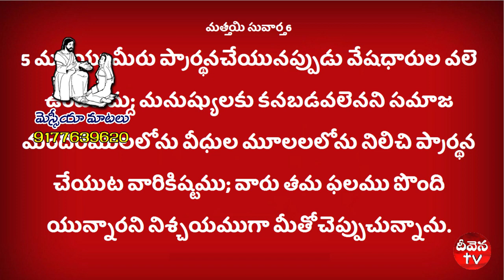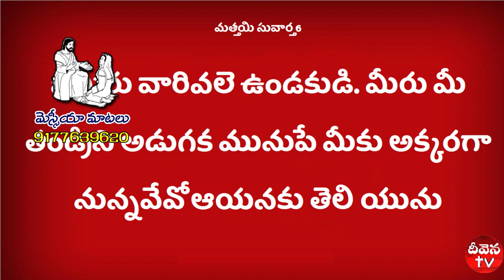Deevena Sandeslau # Brother Y. Surendra Garu Oct 1st Msg రహస్య ప్రార్ధన యుక్క ప్రతిఫలం